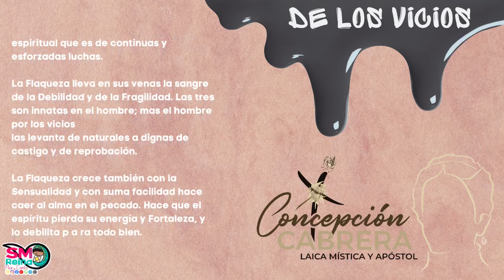Flaqueza. Vicios opuestos a las Virtudes del Vencimiento.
De las virtudes y de los vicios. Basado en el libro de la beata Concepción Cabrera de Armida.
Conozcamos juntos las virtudes y los vicios, las primeras para fomentarlas y los segundos para trabajar para corregirlos o evitarlos y lograr así, ir por el camino más seguro para llegar al cielo.